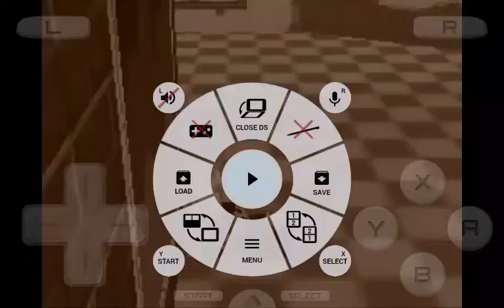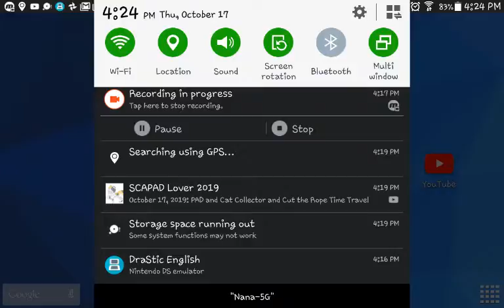Super Mario 64 DS S8 episode 23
Don't do that badger